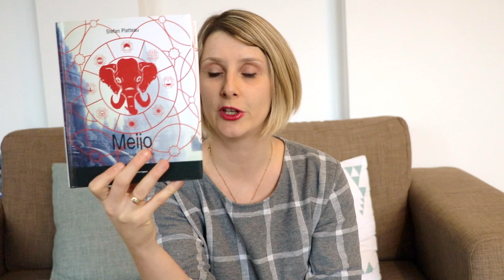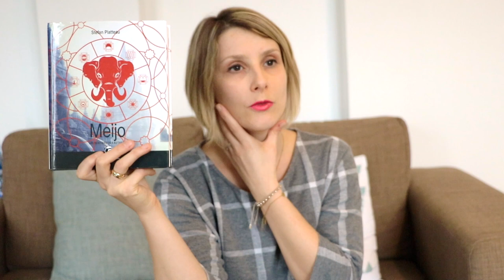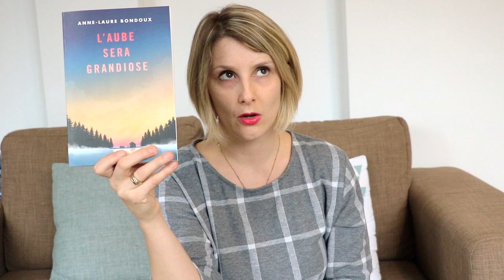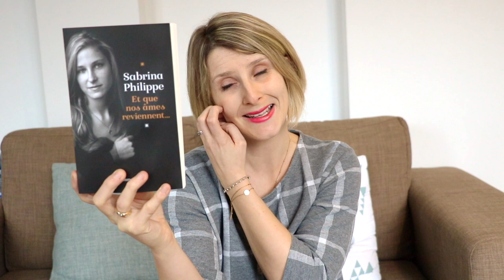Point Lecture n°8